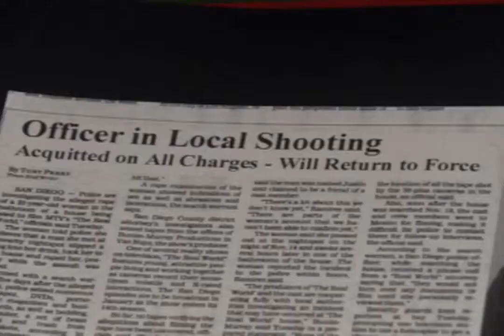Gamebox 1.0 | Trailer | Nate Richert | Danielle Fishel | Patrick Kilpatrick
USA Lionsgate

Charlie Nash is an expert video game tester who escapes reality by playing a mysterious, 3-D fantasy game he received in the mail.

Directors: David Hillenbrand, Scott Hillenbrand
Writers: Pat Casey, Josh Miller
Starring: Nate Richert, Danielle Fishel, Patrick Kilpatrick